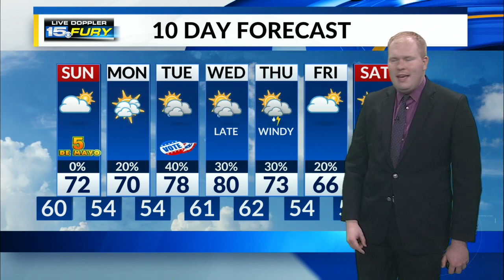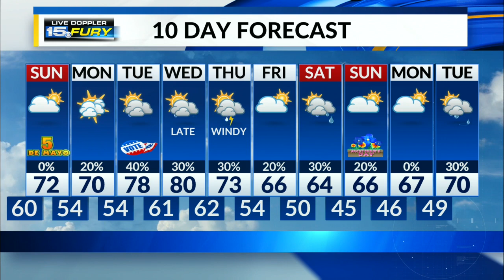Warm with a few pop-up evening showers/storms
Watch out for a few spotty showers/storms Saturday evening.